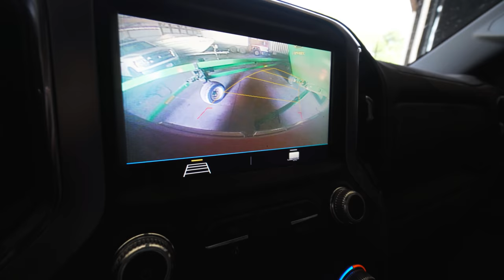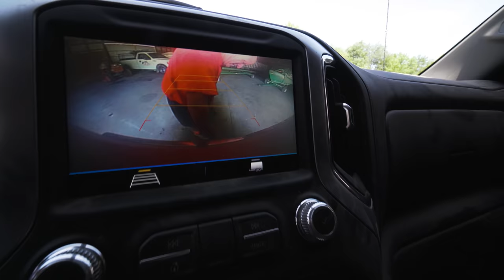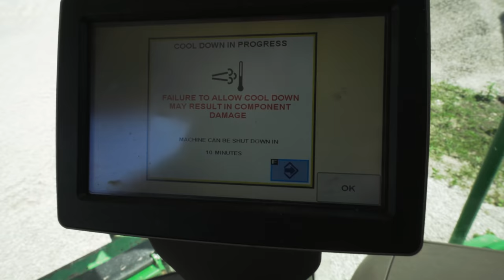New John Deere Harvesting Equipment Shows Up At Our Farm (Ep. 93)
In this episode, Andy talks about the few fields where they are applying Liberty(Glufosinate) herbicide due to the challenges with dicamba. He explains the intricacies of this herbicide chemistry, and he also displays why it is much different than many of their other options for weed control. Some rain and wind show up at the farm over the weekend, and Andy shows their impact on some troublesome corn fields. The next day, Andy and Jeff work on hauling the last of the farm's old crop grain. Andy talks about current grain prices and market conditions. After waiting for two days, one of the new John Deere C8R corn heads shows up to the farm, and it is quite the spectacle.

Andy is a 6th generation farmer from Central Illinois. On this farm, Andy works alongside his father, Marty, his uncles, Chris and Jeff, and his sister, Katie, to grow corn and soybeans on some of the finest dirt in the world. Andy and his family are deeply rooted in the area, operating a large farm that traces it origins back into the 1800s. Although some tracts did not stand the test of time, Andy and his family still grow corn and soybeans on fields that have been in the family for longer than even the oldest members of the farm have been alive. We do, we have, and we always will take tremendous pride in calling this piece of paradise our home. Andy was a Bronze Tablet graduate of the University of Illinois in the field of Crop Sciences, following the same path as his father and late grandfather.